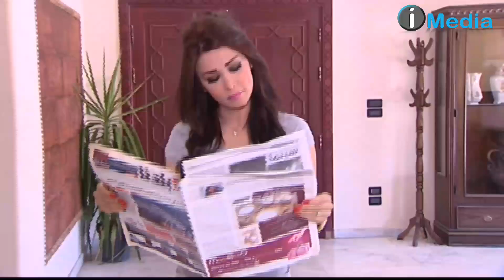مسلسل بناتى حياتى | هو بيحب النسوان كده ليه